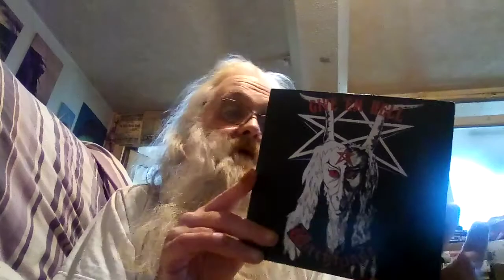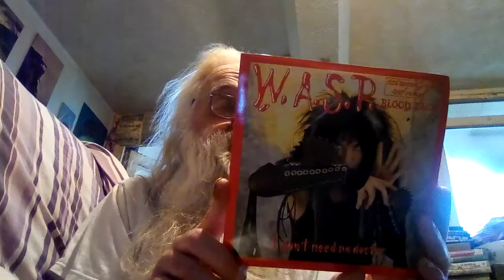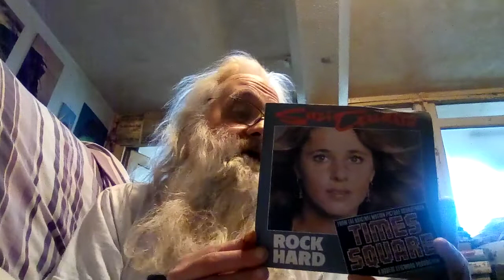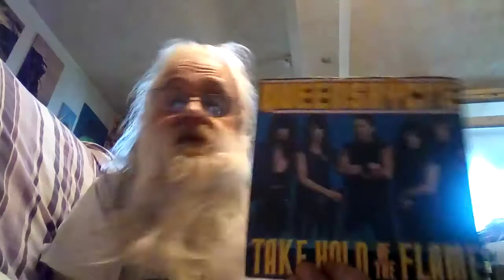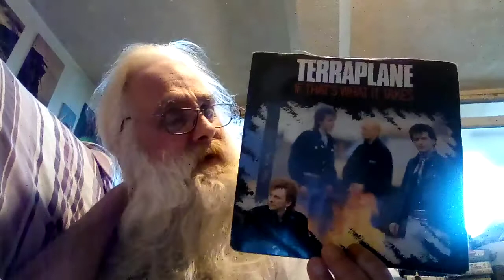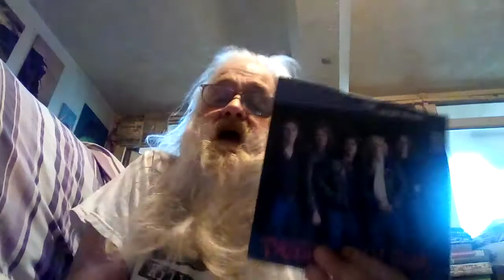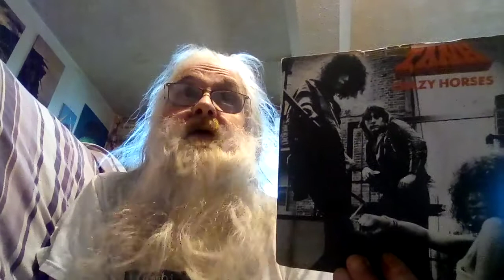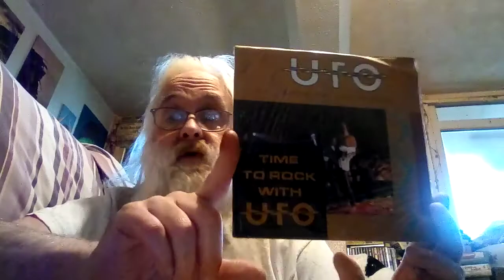A Druids Dozen #78 - A pile of '80s rock singles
This week we have another selection of 80's singles, includes some NWOBHM and other interesting stuff from Witchfynde, W.A.S.P., Tredegar, Suzi Quatro, Queensryche, Trevor Rabin, Terraplane, Tygers Of Pan Tang, Verity, Tank, UFO and Tigertailz

vvvvvvvvvvvvv

The Radio Shows -

THE SUNDAY ROCKSHOW - 10pm every Sunday on 93.2fm (Bristol UK area) (worldwide)
(Archive shows and listen again via the BCFM link)

(see schedule for times).